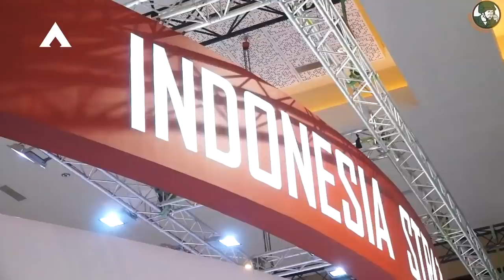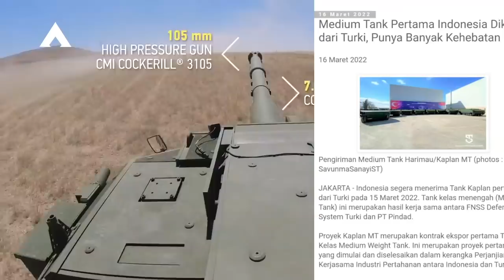Turki Akan Kirim 10 Unit Tank Harimau Hitam Versi Tercanggih Ke Indonesia